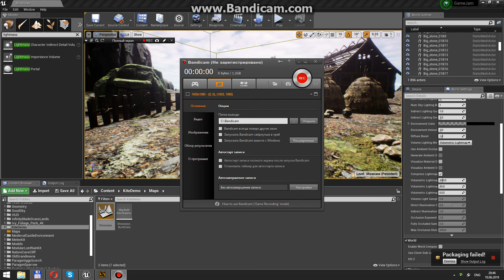Unreal project - video #3 (fighting system)